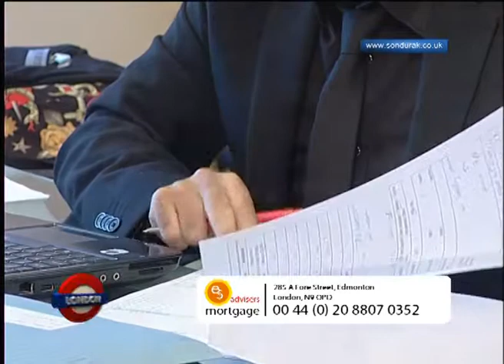ES Mortgage 158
Euro D / Son Durak